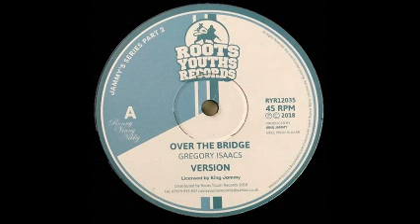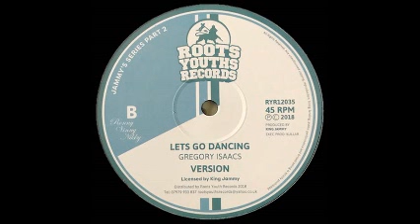Gregory Isaacs - Over The Bridge / Let's Go Dancing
00:00 A1- Over The Bridge
03:23 A2- Version
07:12 B1- Let's Go Dancing
10:25 B2- Version
2018 Roots Youths Records 12"